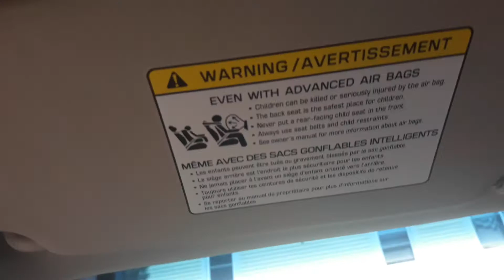Shocking fact about your car visor you most likely didn't know!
I never knew my visor moved side to side. Let me know if your car visor does the same!